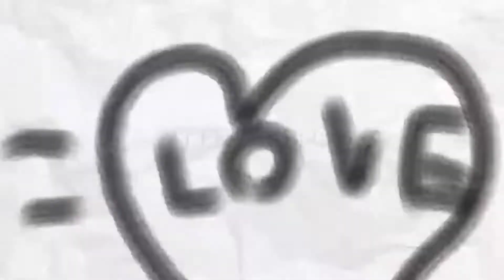My First Animation Whit FlipaClip :)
mi primera animación con flipaclip espero que les guste, gracias por los 1,000 subs los kiero :3